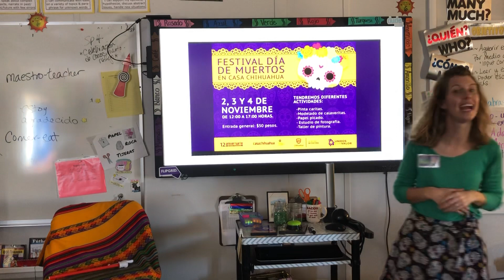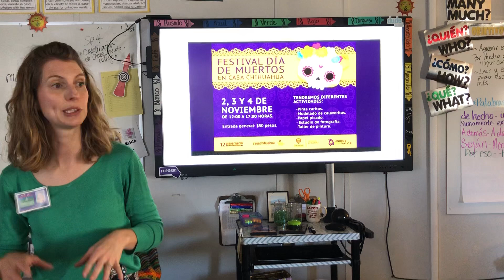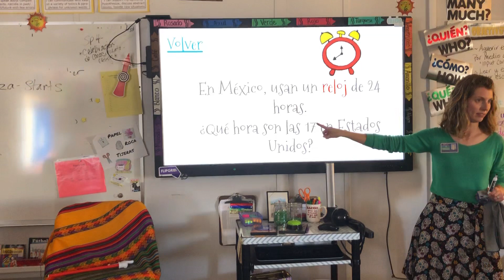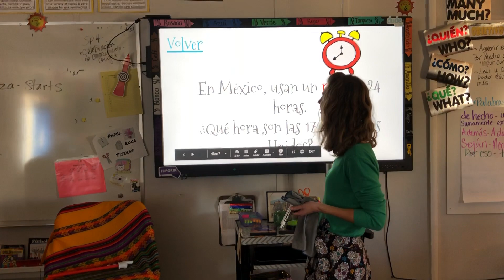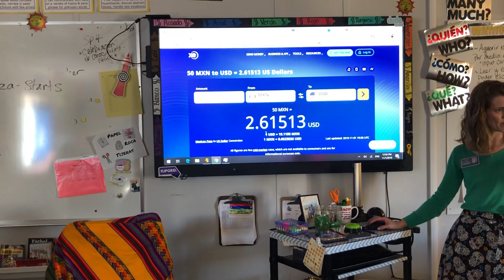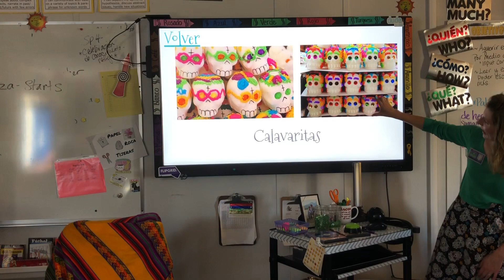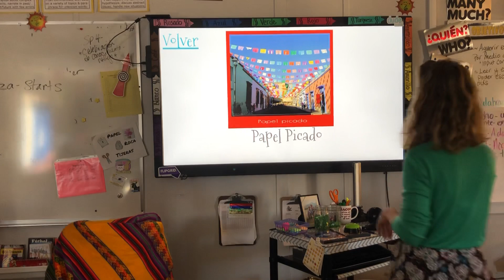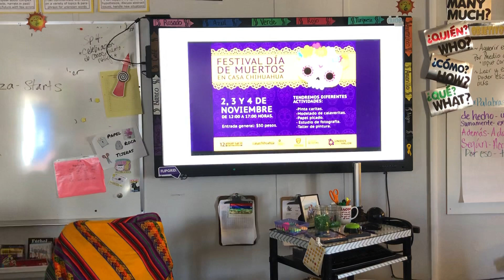Invitación: Día de los Muertos